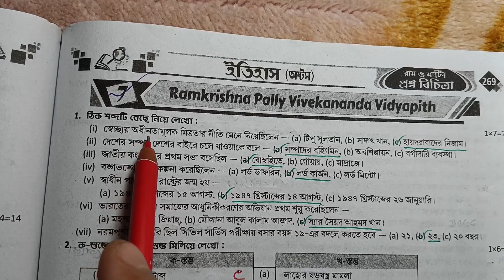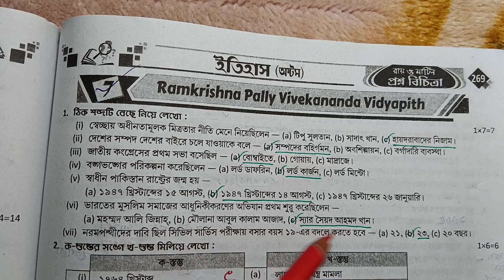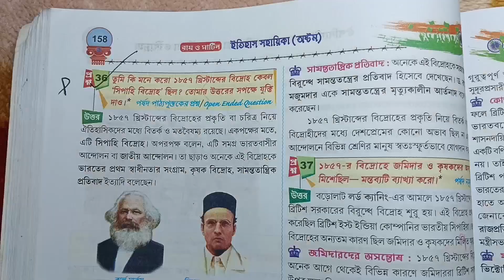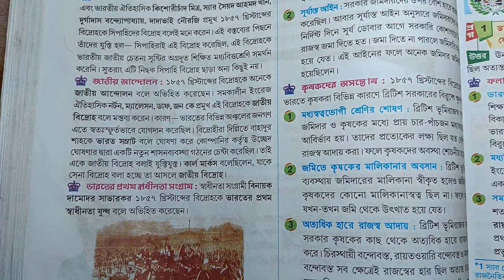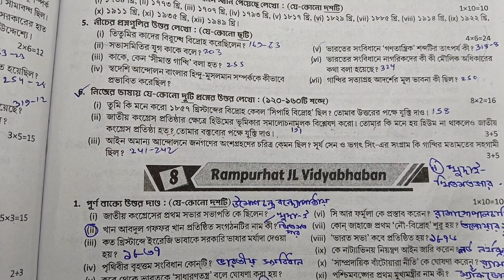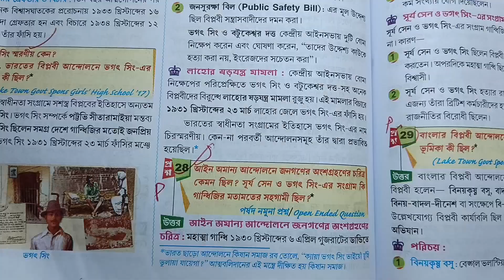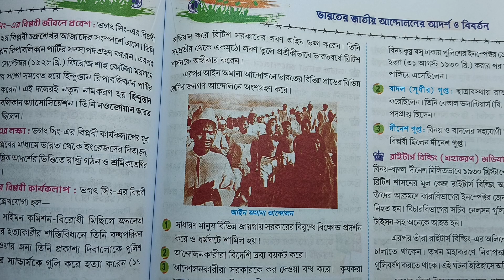RAY AND MARTIN QUESTION BANK CLASS 8 HISTORY SOLUTION 2023||( madel 7)3rd summative exam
রায় মার্টিন প্রশ্ন বিচিত্রা থেকে অষ্টম শ্রেণির ইতিহাস বিষয়ের সমাধান পেতে ভিডিওটা দেখো উপকৃত হবে

in this video class 8  3rd unit test 2023 history ray and Martin question bank madel-7 and prashno bichitra 2023 and Ray and Martin question bank class 8 history solution and রায় মার্টিন প্রশ্ন বিচিত্রা ও অষ্টম শ্রেণীর রায় মার্টিন প্রশ্ন বিচিত্রা ইতিহাস তৃতীয় পর্যায়ক্রমিক মূল্যায়ন ২০২৩
your queries-
class 8 history 3rd unit test prashna bichitra 2023,
class 8 history 3rd unit question answer,
wbbse class 8 history question paper,
class viii history pepar 2023,
model question paper with answer,
class eight history,
class 8 history 3rd summative exam ,
3rd summative exam suggestions 2023,
3rd summative exam roy o Martin proshno bichitra class 8,
3rd term history roy Martin prashna bichitra class 8
3rd unit test
3rd summative exam 2023